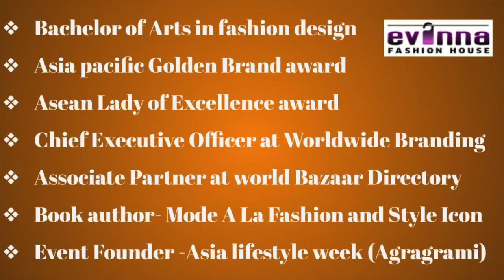How to Dress an Hourglass Figure or Body Shape |Vandana Evanna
How to Dress an Hourglass Figure or Body Shape

One of the ultimate keys in dressing an hourglass figure or body type is to proportionally dress the bottom and top of your body while accentuating the beauty and shape of your waist.

I appreciate all of the support you show to Vandana Evanna Channel.
THANK YOU! Your generosity is truly humbling
 Thank you to everyone who has shown their support!💖💖💖💖💖💖

Vandana Evanna, founder and fashion designer of Evanna Fashions House, based in Singapore has been recognized by Worldwide Branding for showing dedication, leadership and excellence in fashion merchandising and design, in recognition of her professional excellence.
To prepare for her career, Ms. Vandana earned a Bachelor of Arts in fashion design, and advanced diploma in Fashion marketing.
After launching her company in 2011, She participated in a few exhibitions, trade shows  and organized 26 fashion shows in Singapore, and joined a few International fashion week, such as - “Miami fashion Week”, “Mercedes fashion week Australia”  and World Fashion Week in Malaysia. “Asia lifestyle week” and “Jaipur couture show” in India.
She is featured in various interviews and fashion articles in Magazines, Newspapers and TV channels in Singapore,Malaysia, India, USA & UK.
In 2019 Vandana started a new venture and did 2 seasons of  -Asia Lifestyle Week in March and December respectively. She is the Founder/Organizer and Director of this fashion week.
The Asia Lifestyle Week is a new generation fashion week. Conceptualized and curated to showcase the extravagant Asian fashion, lifestyle & culture to a wider audience to integrate the old-world charm to the new age millennial fashion.
 Recently she launched as an author  a book - Mode A La Fashion and Style Icon, famed and emerging Talents.  She has launched this book in 3 different events, held in Delhi Jaipur and Singapore.Planning to launch and sell in other countries too physically and online.
This book  is  for everyone who wishes to succeed in a business life. It guides and inspires all the fashion business minded individuals, with the success stories of the designers presented in this book. As a would-be designer in the Fashion industry, it is essential to know the history of fashion and understand from the vantage points of the celebrated designers, how the fashion business is run from concept to finish and marketing.

* ASEAN LADY OF EXCELLENCE AWARD
* INTERNATIONAL CREATIVE TALENT AWARD IN FASHION PROJECT
* MRS INTERNATIONAL COVER LADY
* ASIA PACIFIC GOLDEN BRAND AWARD
* GANDHI SMRITI CHINH AWARD
* SUCCESS STORIES AWARD
* CORPORATE PRESTIGE AWARD

BUSINESS ACHIEVEMENTS

* FOUNDER OF EVANNA FASHIONS HOUSE
* FOUNDER OF ASIA LIFESTYLE WEEK
* CORPORATE TRAINER OF SOFT SKILLS
* EXECUTED 15 FASHION SHOWS IN SINGAPORE
* FASHION WEEK IN NUMEROUS COUNTRIES.
* AUTHOR - MODE A LA FASHION & STYLE ICONS.
* COSTUME DESIGNING IN TV SERIES AND A MOVIE.(Singapore)
* FEATURED IN VARIOUS INTERVIEWS AND FASHION ARTICLES IN MAGAZINES, NEWSPAPERS AND TV CHANNELS IN SINGAPORE  USA UK.